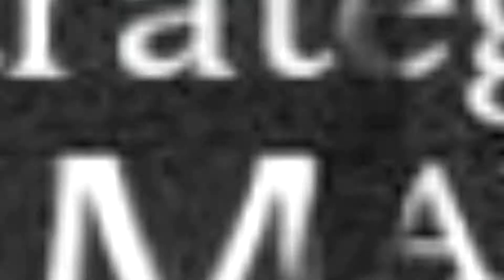Rust Battle Royale so Close to Winning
Rust Battle Royale so close to winning got second spot after running out of medic kits and killed  of radiation .